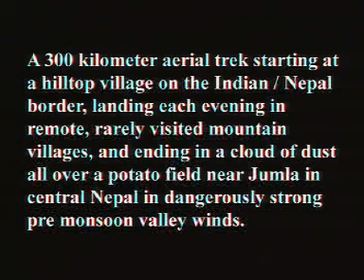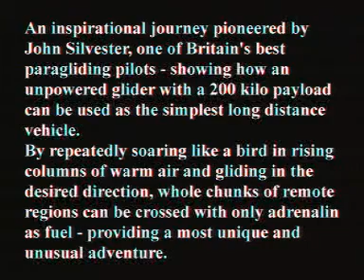from nowehere......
first paragliding biovac flight in Himalaya by John Silvester